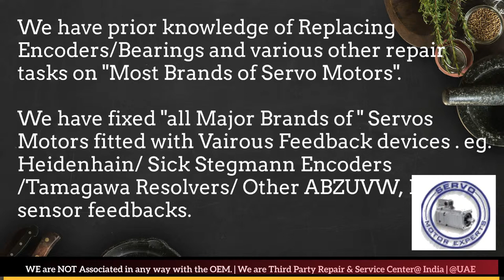SEM Dubai Heidenhain Sick Stegmann Encoder Memory Align Resolver Adjust Repair UAE ARAB